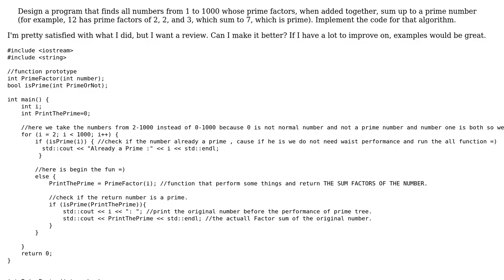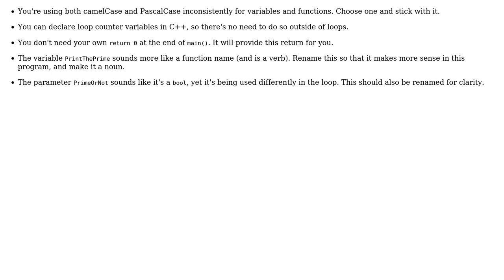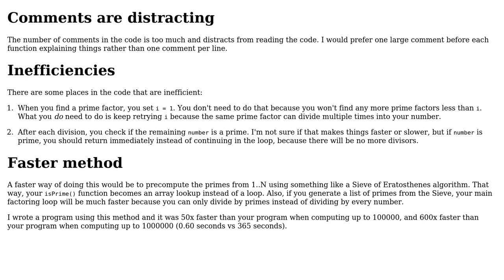Code Review: Prime factor tree (2 Solutions!!)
Code Review: Prime factor tree

With thanks & praise to God, and with thanks to the many people who have made this project possible! | Content (except music & images) licensed under CC BY-SA | Music | Images & others | With thanks to user Tunaki user netboyo delo user JS1 user Jamal and the Stack Exchange Network Trademarks are property of their respective owners. You are responsible for your own actions.